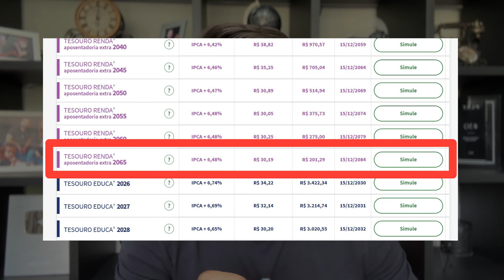O QUE ESTÁ ACONTECENDO COM O TESOURO DIRETO? O QUE VAI MUDAR APARTIR DE NOVEMBRO?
💰 Série online e Gratuita APRENDENDO A INVESTIR.
Mais dinheiro, mais tempo livre.
📽 3 Aulas ao Vivo aqui no Youtube.
📆 17 a 19 de Março.